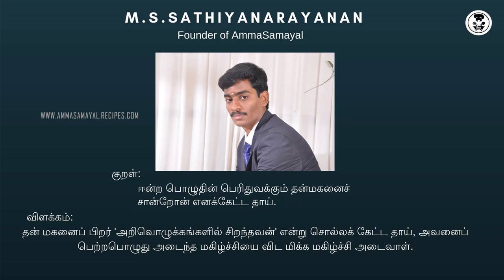HUGE COOKING 20 பேருக்கு சமைப்பது எப்படி |20 PEOPLE VEG BREAKFAST COOKING LIST|AMMA SAMAYAL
HUGE COOKING 20 பேருக்கு சமைப்பது எப்படி |20 PEOPLES COOKING LIST|AMMA SAMAYAL
PREETHI ZODIAC2.O
PREETHI ZODIAC
WONDERCFEF BLENDER
ROCK TAWA
CAST IRON COOKWARE. KITER
ROCK TAWA DUTCH OVEN
INDUS VALLEY IRON KADAI
CAST IRON  SETS
PRESTIGE GRANITE ALUMINIUM PAN SETS
PLATINA STAINLESS STELL PAN SETS
PRESTIGE DELUXE3.3 LITER COOKWARE
PRESTIGE SPECIAL PACK
PAN&TAWA RACK
PREMIER WET GRINDER
PREETHI TURBO CHOP
PREETHI STEEL SUPREME MIXIE
WOODEN MASALA DABBA
ROCK DOSA TAWA
CAST IRON COOKWARE SEASONED
IRON PANIYARAM STONE 12 CAVITY